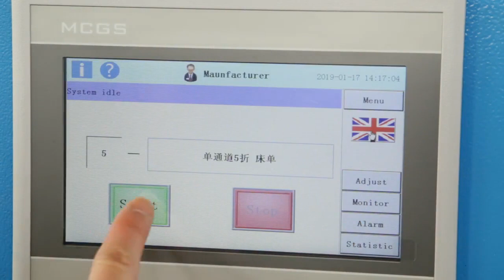Fully Automatic Machine Bed Sheet Folding Machine Laundry Folder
Newly developed ZD3000-V automatic folder；an essential option for flat work ironing machine where automatic folding application is necessary. Precision folding capability,auto sheet width series and Huayi’s advanced intelligent control system makes the equipment simple to operate and yet flexible in application.Equipped with user friendly MHI and operating program software.
Reliable micro-processor-based control system with touch screen display panel.

Two sets of independent motor drive systems each with VFD controller, folding speed of 50m/min.Total of five folds with two primary folds and three cross folds. Maximum width of 3000×3000mm. Self diagnostic fault alarm systems with display, safety operation control features,easy trouble shooting and daily maintenance. Anti-static control feature improves operational efficiency and stability.